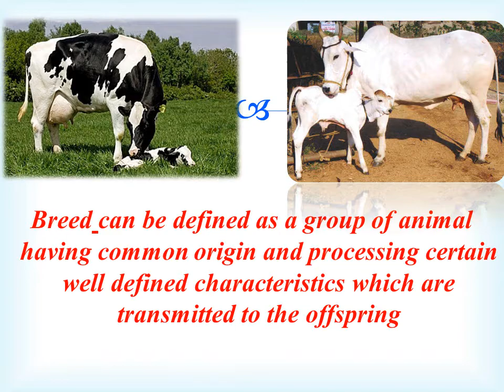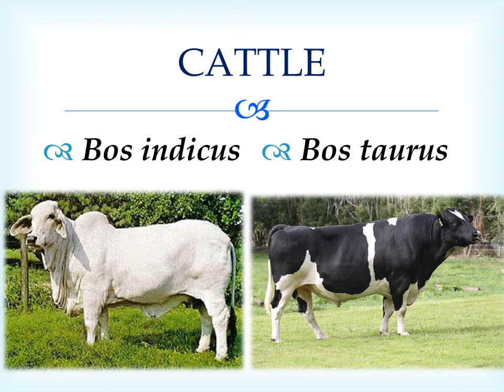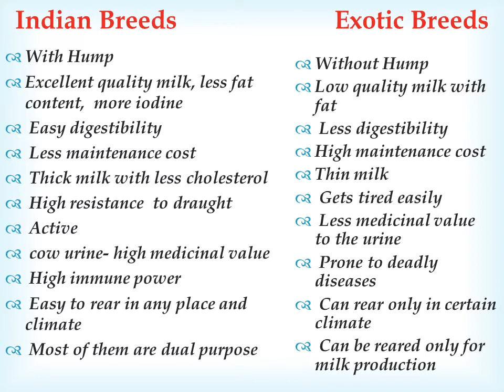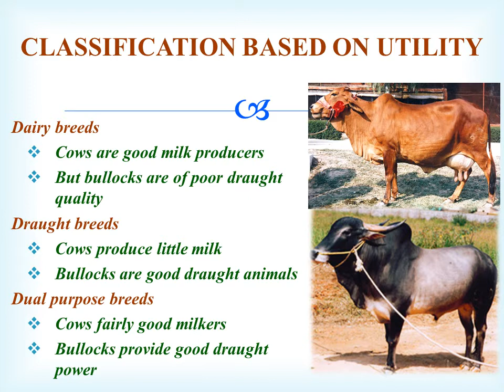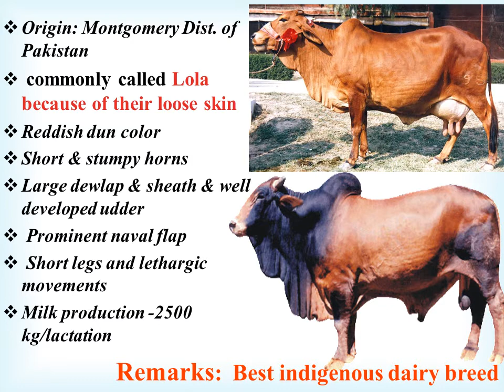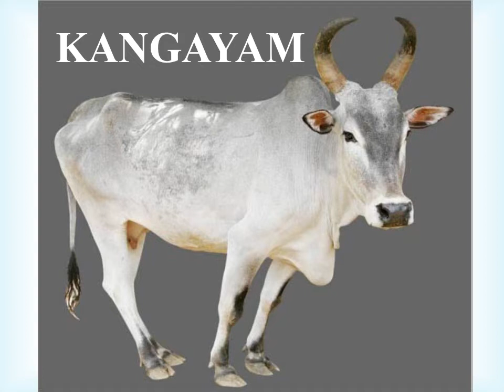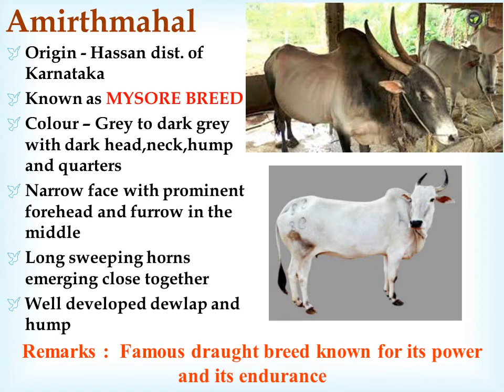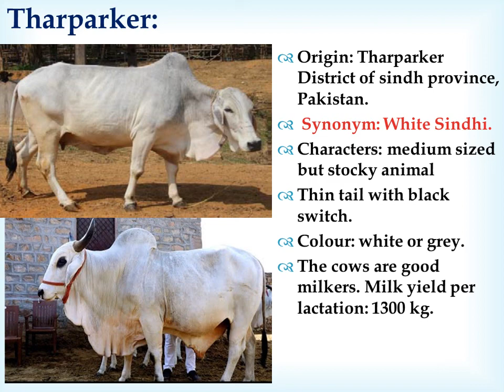2.2 INDIAN BREEDS OF CATTLE FOR VHSE LSM STUDENTS/DFE STUDENTS/LIVESTOCK INSPECTOR PSC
will be a guide for all students of VHSE LSM and DFE and Kerala psc Livestock Inspector PSC aspirants.